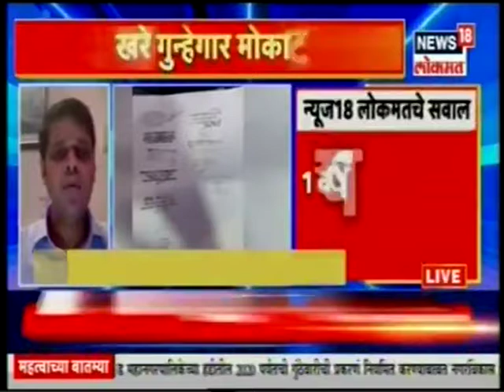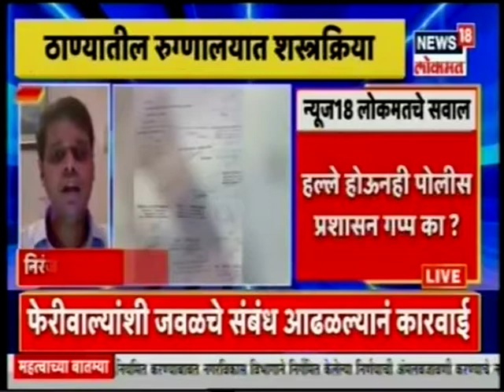MLC Niranjan Davkhare on News18 Lokmat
Discussion on News 18 Lokmat Channel